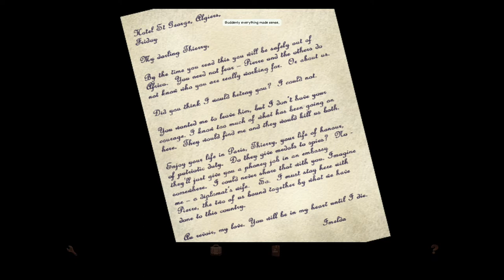Broken Sword: Shadow of the Templars (Part 5 of 10)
In part 5 of this Broken Sword: Shadow of the Templars playthrough, fearing the safety of Pierre's widow Imelda, Nico rushes back to their apartment only to find she's too late. Just before she dies, Imelda gives Nico a key which proves a connection between Imelda and Nico's father. Later the bodies continue to pile up as George disguises himself as a doctor to receive information from a man in hospital named Marquet who is murdered by another man masquerading as a doctor seconds later.